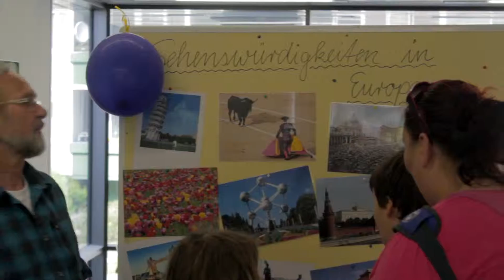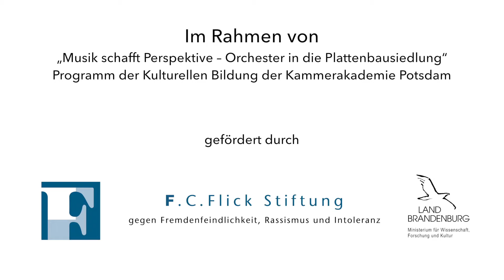Europa-Festtag 2014 an der Stadtteilschule Drewitz | David Orlowsky Trio und Kammerakademie Potsdam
Europa-Festtag an der Stadtteilschule Drewitz - 08. Mai 2014
Konzert mit dem David Orlowsky Trio und Kammerakademie Potsdam (KAP)

Ein Projekt der Kammerakademie Potsdam mit der Grundschule "Am Priesterweg" und dem Begegnungszentrum "oskar".

In Kooperation mit den Drewitzer Kitas:
Baumhaus I Benjamin Blümchen I Die Arche I Kinderclub Junior des SC Potsdam I Märchenland

Im Rahmen von „Musik schafft Perspektive" - Programm der Kulturellen Bildung der Kammerakademie Potsdam an der Stadtteilschule Drewitz - gefördert durch die Friedrich Christian Flick Stiftung und das Ministerium für Wissenschaft, Forschung und Kultur des Landes Brandenburg.